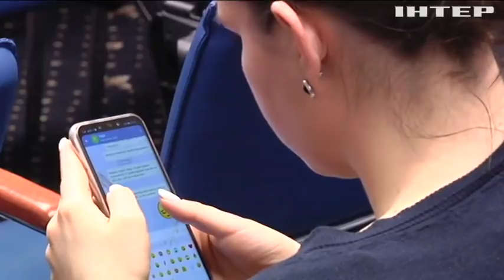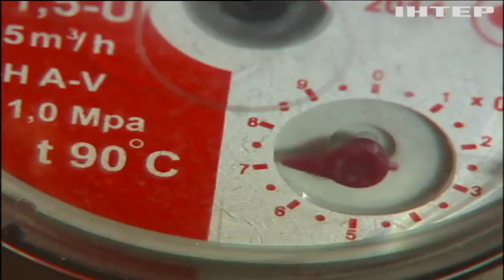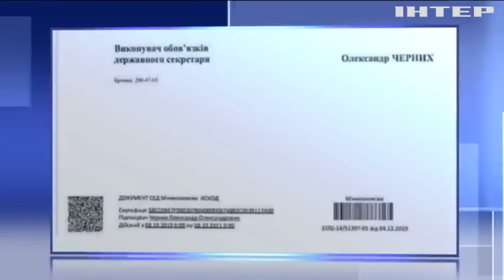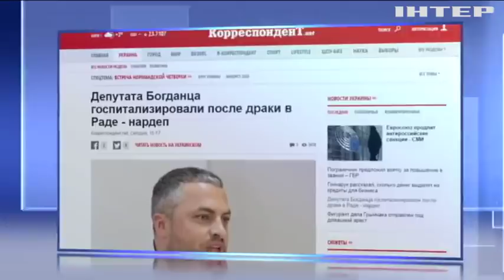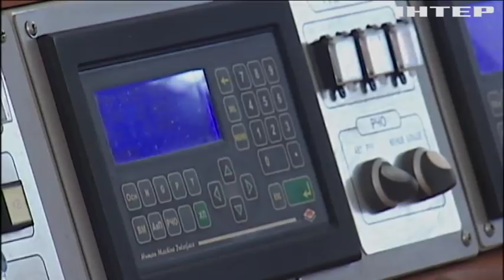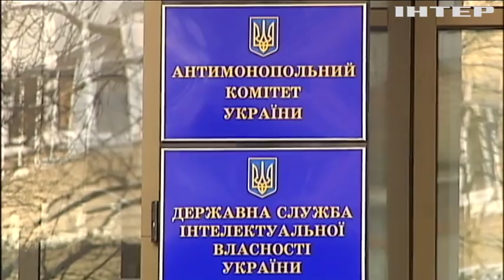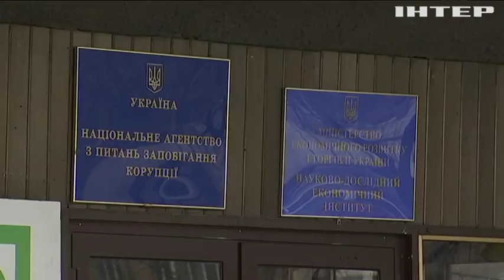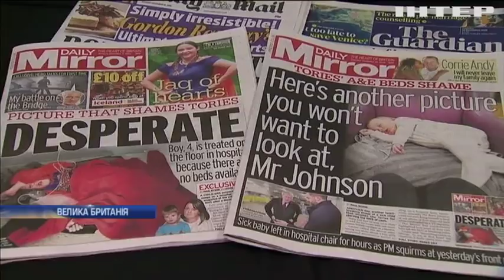Подробности, выпуск за 11 декабря 2019 года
Дивіться у цьому випуску: Кабмін оголосив про старт "Держави у смартфоні". Зустріч на "нормандському саміті" підтвердила дію Мінських угод - Віктор Медведчук. Уряд Фінляндії очолила наймолодший у світі прем'єр.